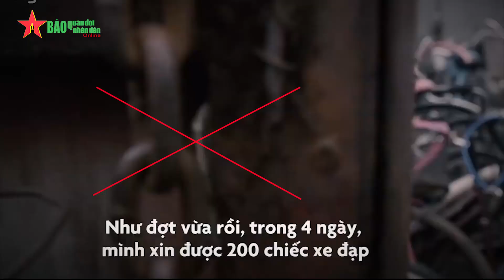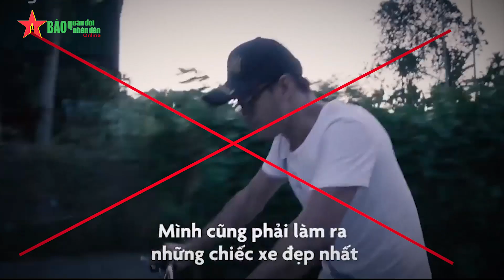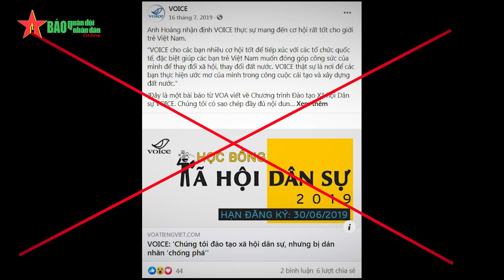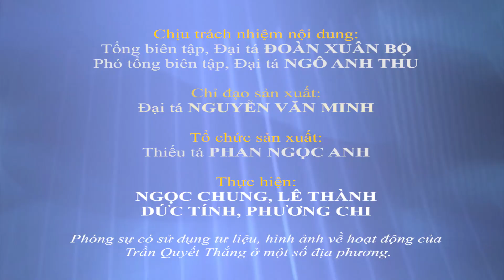Trần Quyết Thắng và những hoạt động núp bóng từ thiện của Voice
Từng được VOICE - “cánh tay nối dài” của Việt Tân đưa ra nước ngoài đào tạo, các dự án “xã hội dân sự”, như: “Xây nhà chống lũ”, “hỗ trợ vốn, cây giống sản suất nông nghiệp”, “lập tủ sách tại các vùng nông thôn”. Việc lợi dụng danh nghĩa “từ thiện, bác ái”, “vì môi trường”, “vì cộng đồng” mà Thắng và đồng bọn thực hiện là thủ đoạn vô cùng tinh vi, thâm hiểm bởi rất dễ lôi kéo nhiều người tham gia, tạo mầm mống, từng bước truyền bá tư tưởng, tạo ra một lực lượng chống Nhà nước Việt Nam theo ý đồ của chúng. Đồng thời, dễ kích động quần chúng gây rối, phản ứng lại chính quyền khi các đối tượng phản động bị bắt và xử lý.

Điều nguy hiểm là hiện nay, phong trào thu gom xe đạp cũ, làm mới để tặng học sinh nghèo do Trần Quyết Thắng phát động, đã lôi kéo được hàng chục trường học, nhiều tổ chức đoàn thể trong cả nước, thậm chí cả các cựu chiến binh tham gia; đã lừa phỉnh được hàng chục tờ báo và trang mạng xã hội, trong đó có cả các báo lớn có uy tín cũng viết bài ca ngợi đối tượng Thắng như một mẫu hình làm việc tốt vì cộng đồng. Hiện nay, sau khi nhận ra chân tướng của Trần Quyết Thắng, các báo đã gỡ bỏ các bài viết.